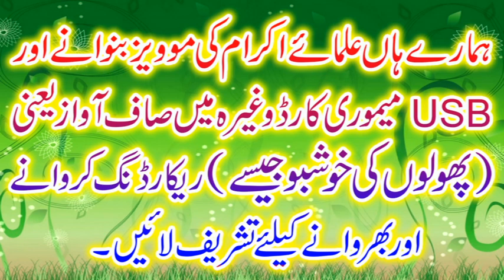Alamate Qayamat | Qari Sibghatullah Ahsan | 20 04 2022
Qari Sibghatullah Ahsan Sahib
Topic:Alamate Qayamat
Masjid Usmania Arzani Pur
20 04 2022